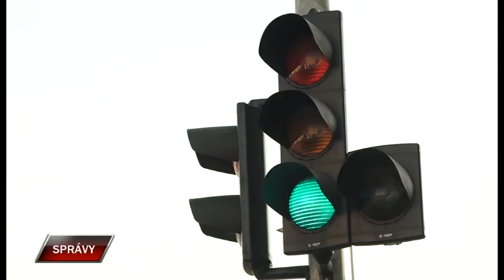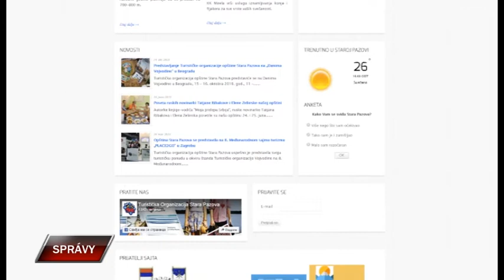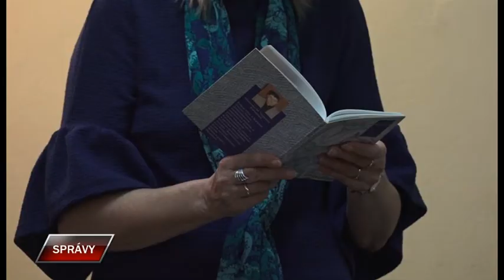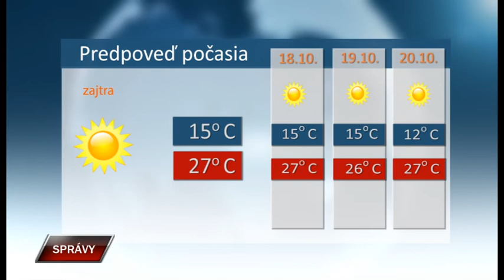Spravy 16 10 2019